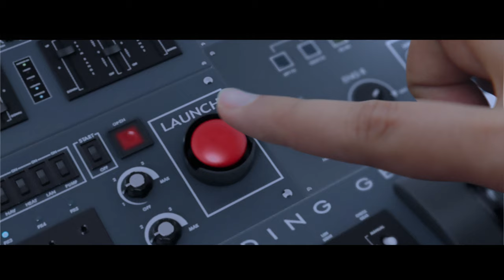The Ultimate Stress Test | Samco Mutual Fund Brand Launch Film | Tamil V1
Samco Mutual Fund is India's youngest asset management company. Presenting The Stress Tested Mutual Fund for the 21st-century investor.
Are you a mutual fund distributor? to get empanelled online.